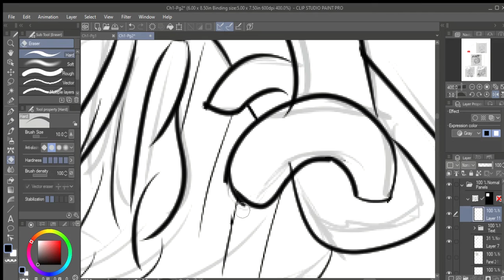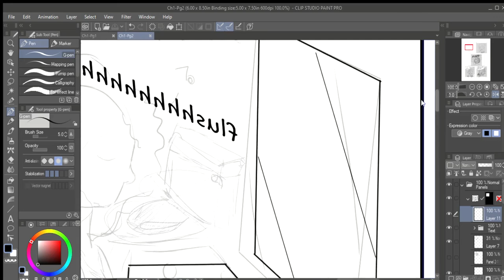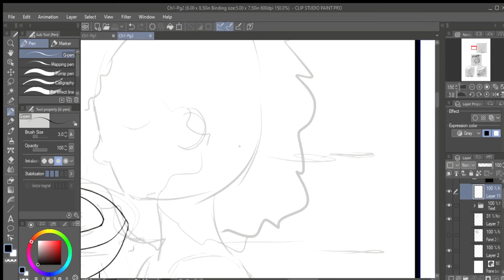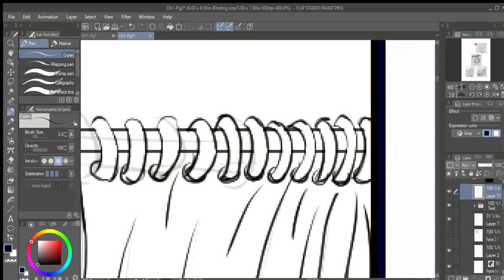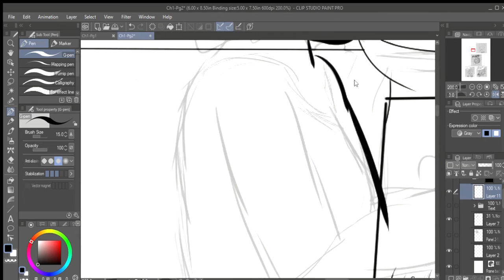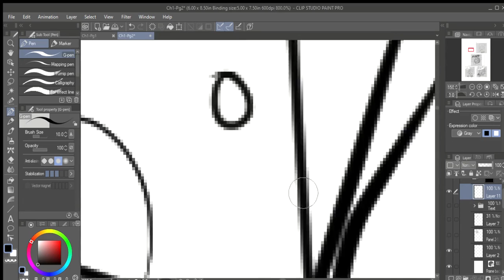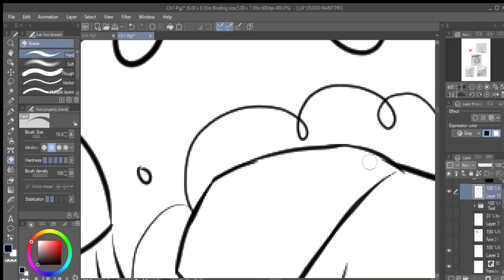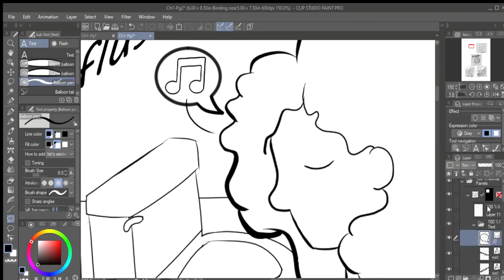Inking Page 2 [Part 1] (Comic Speedpaint)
Chill beats and inking page 2 of my comic, Unprecedented.

Drawing Tablet: Turcom TS-6580 🖊

Beats 🎶🎧
(00:00) At This Point by Middle School, Taro & Mitchel Forman // Copyright Chillhop Music

(02:11) Bringmesun by Psalm trees & Guillaume Muschalle // Copyright Chillhop Music

(04:31) Du Bassin au Muret by sad toi // Copyright Chillhop Music